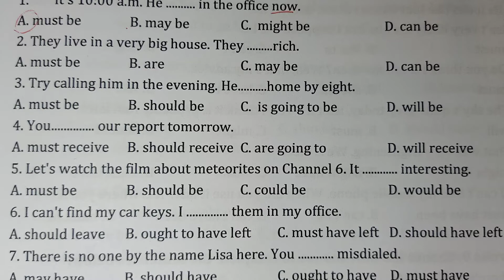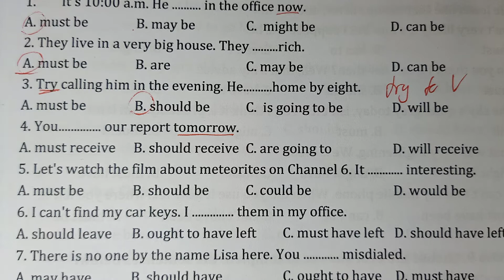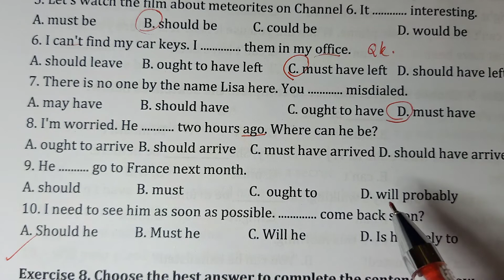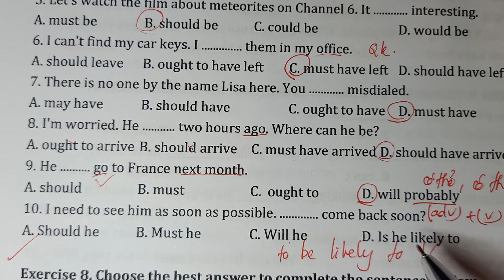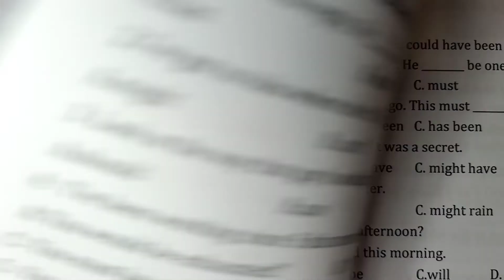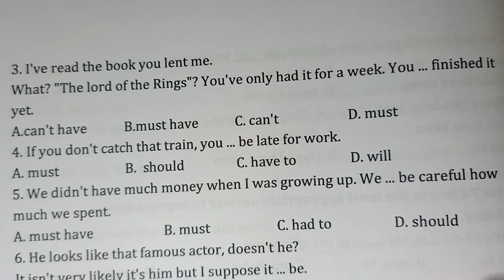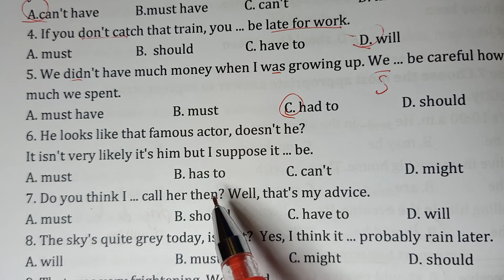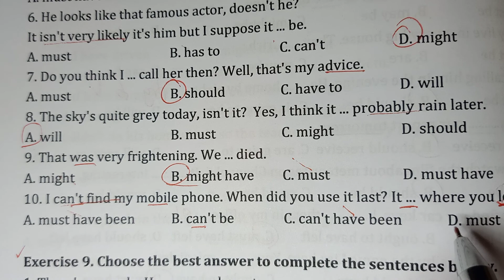Bài tập động từ tình thái (p2)